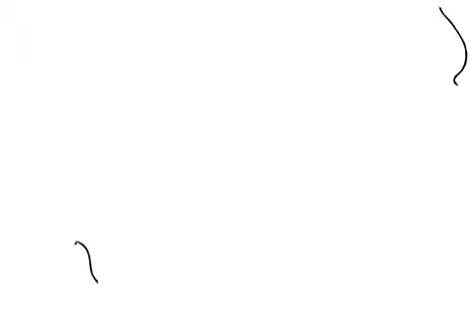make art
Videoresponse to CheekyChen make art colaboration.
I am a bit late? But its first now that I saw this initiative.
It`s nice , thank´s to CheekyChen.